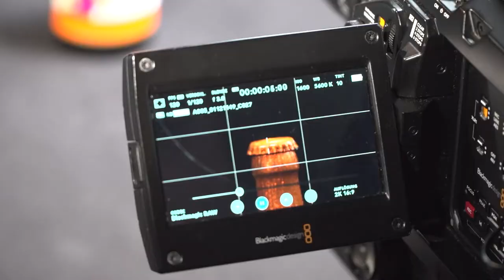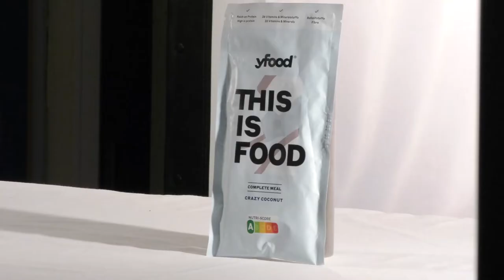Behind the Scene - Werbespots 2022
An Hand von zwei Produktionen gibt dieses Video einen Einblick in die Produktion der Werbespots und deren technischer Realisierung.